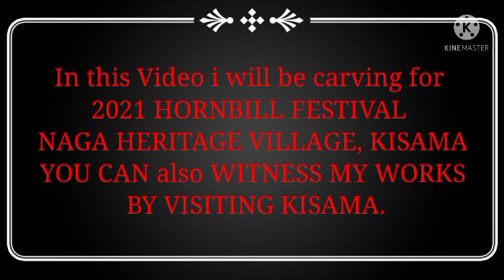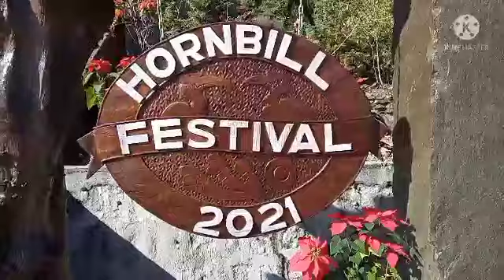FESTIVAL 2021 SIGN BOARD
I want to thank you all for your likes and support of my last videos and I hope and believe that you all will continue to support me in days to come. I will continue to upload and share more videos that God bestow the talent of carving.
Music||Naga_Folk_Trio_(ohe,_instrumental_piece_-_)_folk_fusion (Zekuosa_ Z, _Avi_Rutsa _&_Mhapruo_Rutsa)